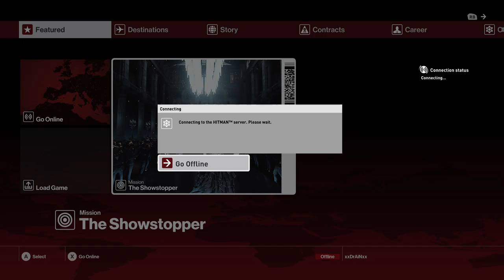Episode 2: SAPIENZA - HITMAN with DrAiN